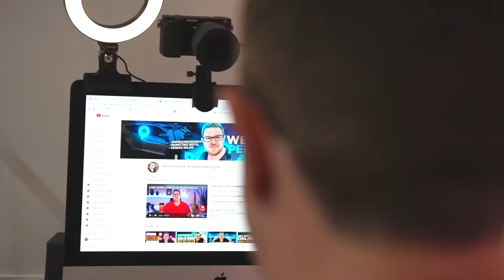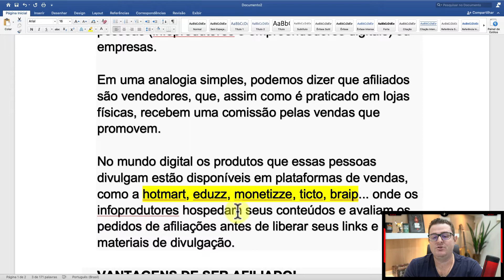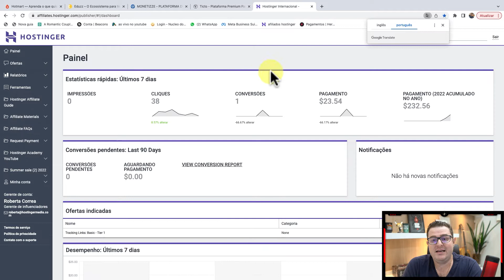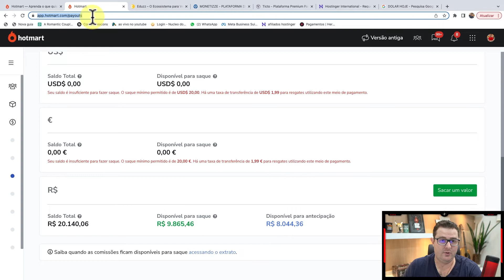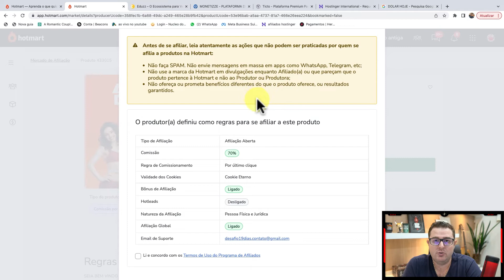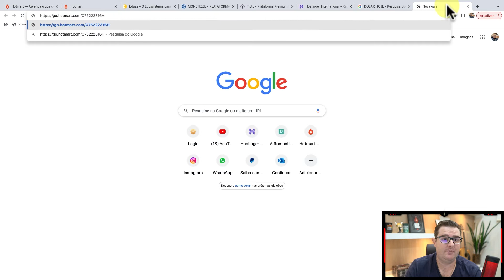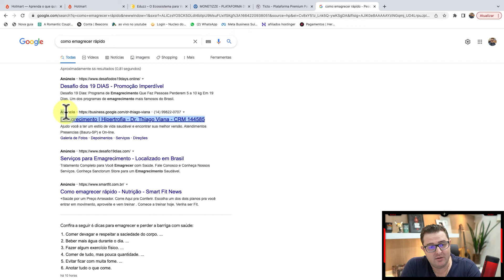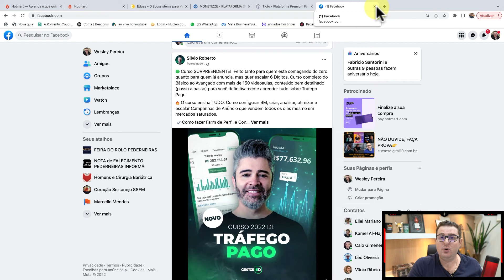Afiliado, O que é Afiliado, como Ganhar Dinheiro como Afiliado, Afiliado Digital da Hotmart, Eduzz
Nesse vídeo vou explicar o que é um afiliado, como um afiliado ganha dinheiro na internet e quais as melhores formas de um afiliado trabalhar pela internet.

Após comprar, me manda uma mensagem no whatsapp pra obter seu suporte de bônus